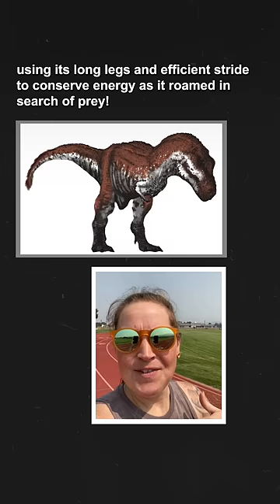Could you outrun a T. rex???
Or, at least, could an Olympic sprinter?